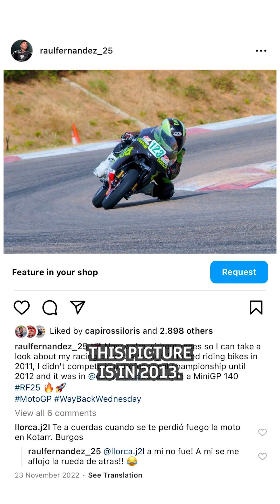Raul Fernandez looks back at his old Instagram posts!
Looking back in the Raul Fernandez Instagram archives! ⏪

Some pretty cool memories 😎

Get your...